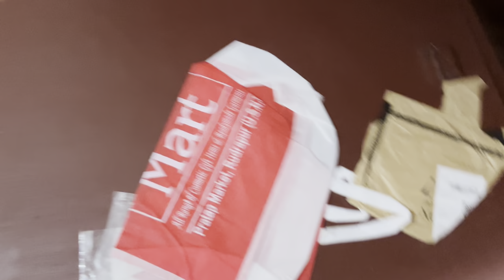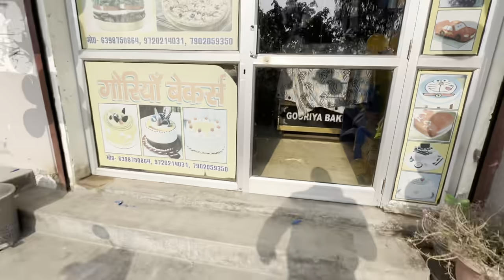Subscribers Humse Milne Ke Liye Itni Duur Se Aaye 😲 31st December Ke Din